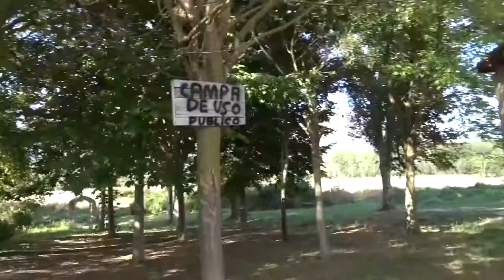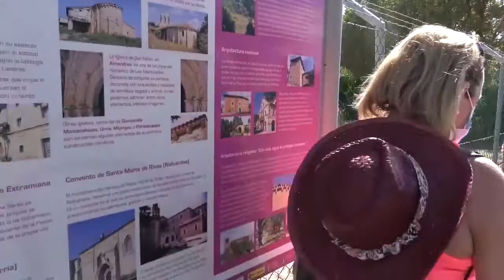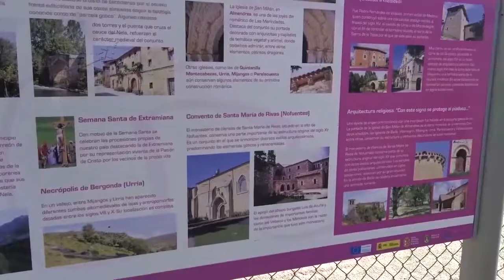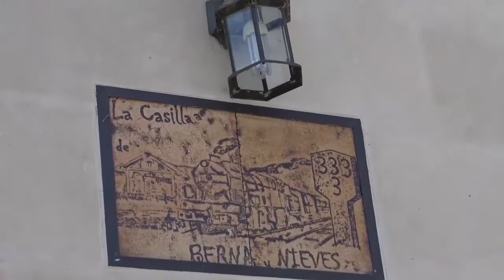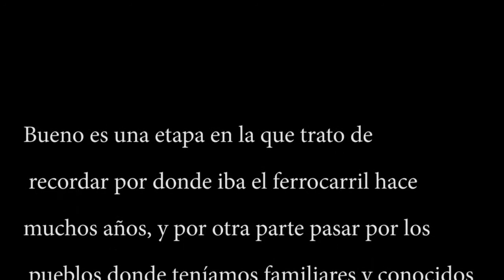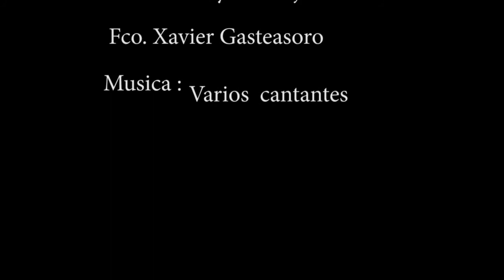Ruta circular desde A de Moneo a Pradolamata, estación de Nofuentes Urria Villamagrín y Moneo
Ruta circular por los pueblos mencionados para reivindicar el antiguo ferrocarril y visitar otros pueblos donde tenían familia y conocidos mi difuntos madre  padre he hijos  y mantener los pocos lazos que nos quedan.